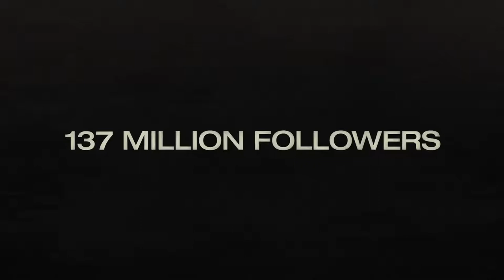Billie Eilish: The World’s A Little Blurry